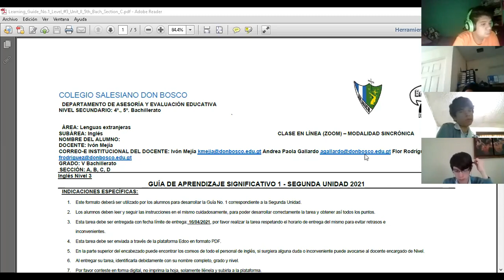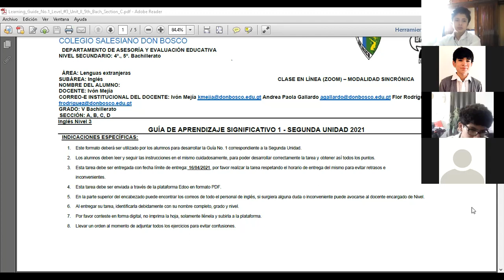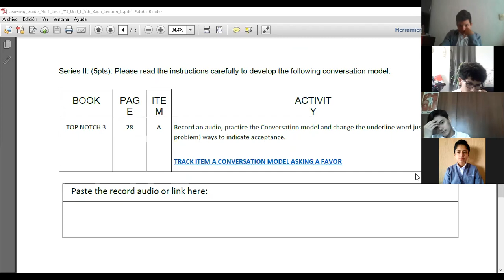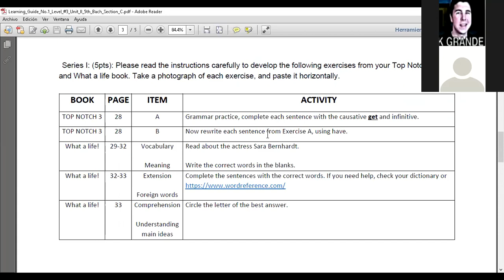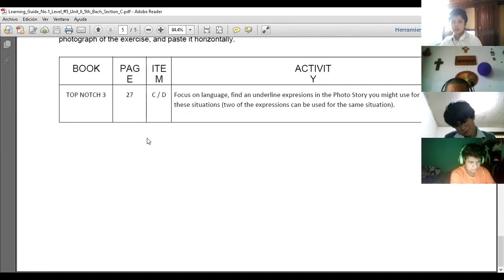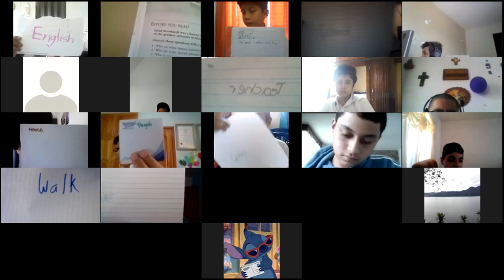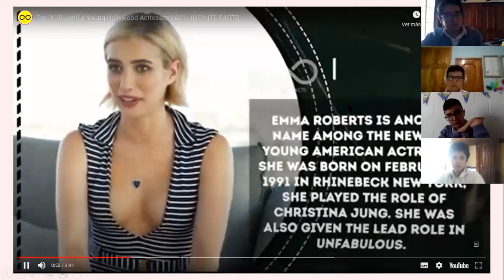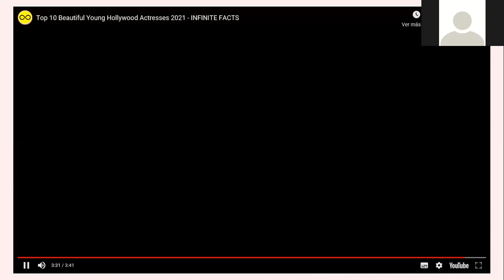8th Grade Section D Unit II 06/04/2021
What a life! Sarah Bernhardt, famous actress in the 1870's